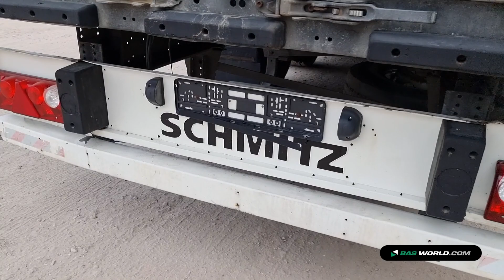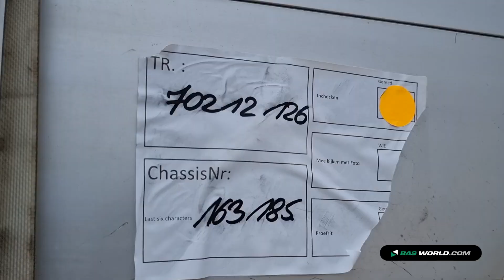70212126 Schmitz SPR24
Schmitz SPR24